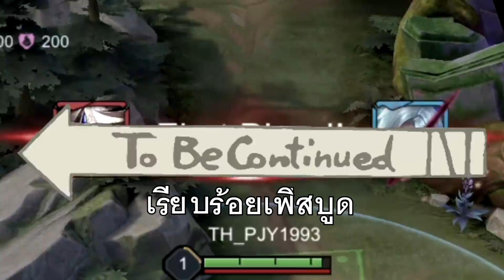ตัวโกงแห่งยุค! Paine 1ลุม5ของแท้ในแรงค์คอน | Rov: เพนแพทช์ล่าสุด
ตั้งแต่ปรับสมดุลไอเท็มกันเวทย์ เพนก็เอาเรื่องขึ้นมาเลย แรงมว้ากกก